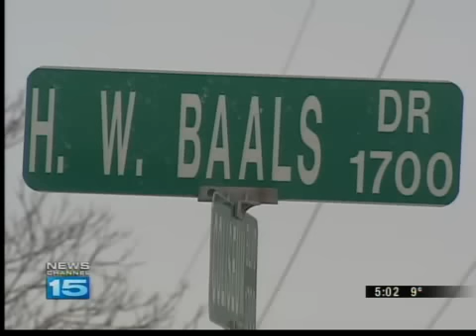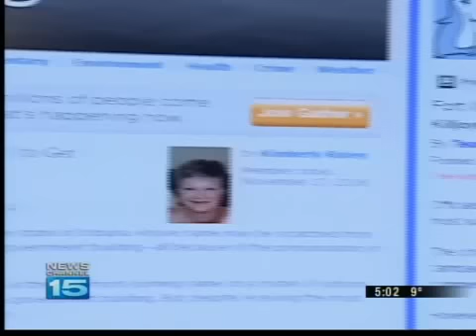Harry Baals gets national attention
The controversy over whether to put Harry Baals on the new government center is getting national attention.